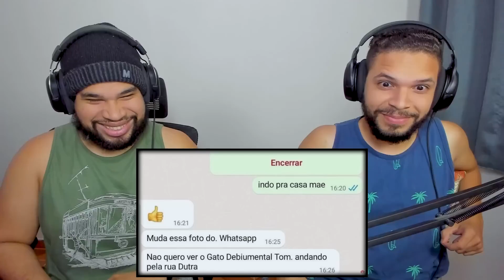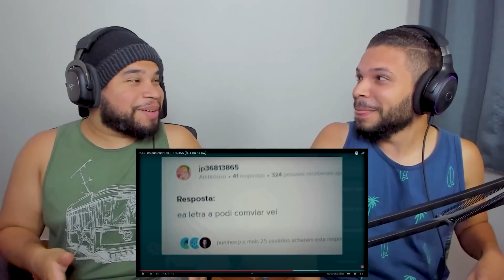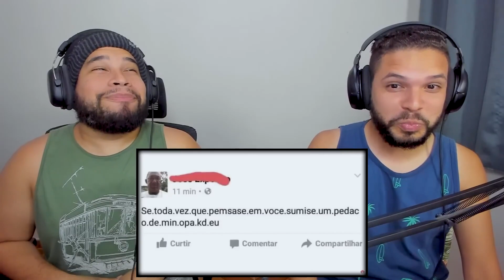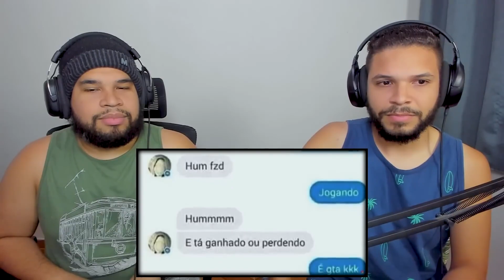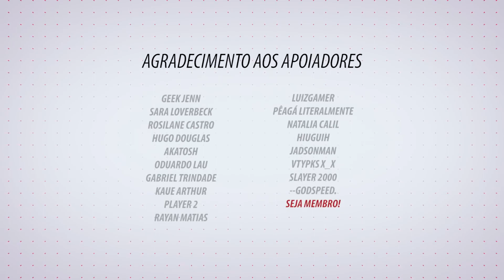MAIS coisas escritas ERRADAS (ft. Tiba e Law) | Scottonauta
Canal Secundário: @maisumcanal
Efeito Casal: @efeitocasal